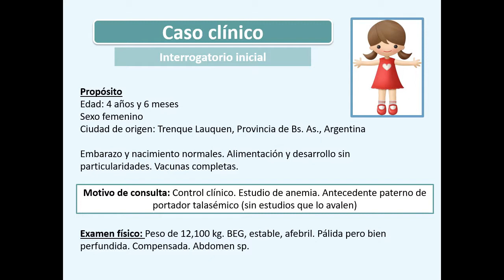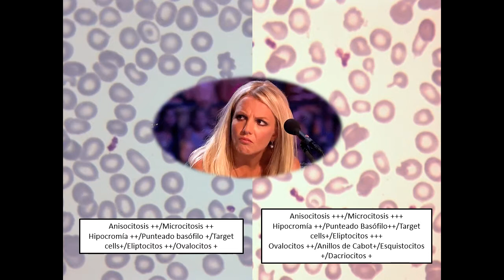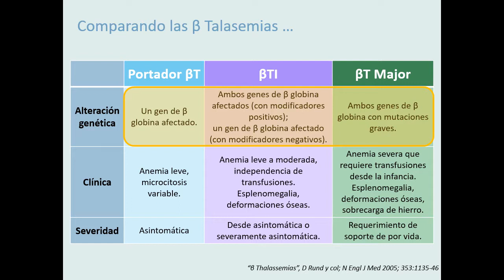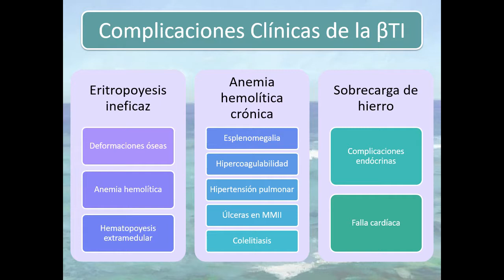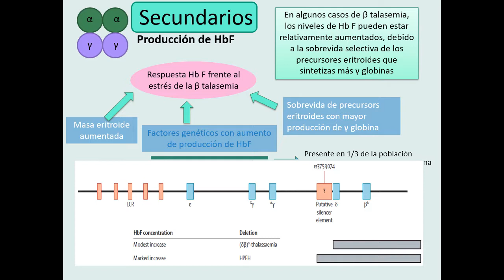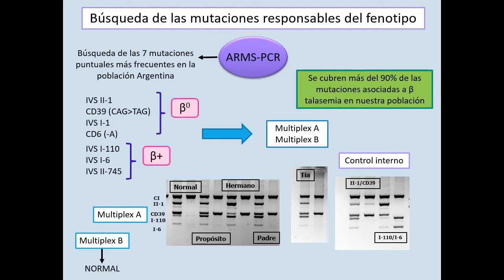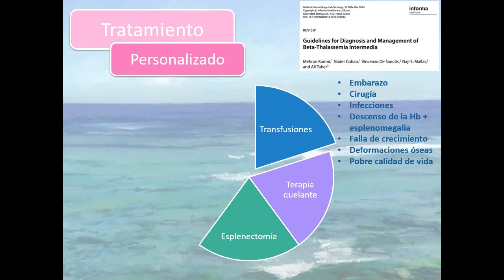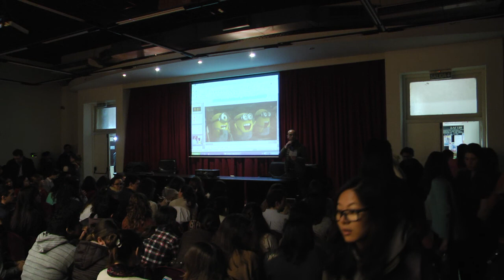2017/08 - B-talasemia intermedia